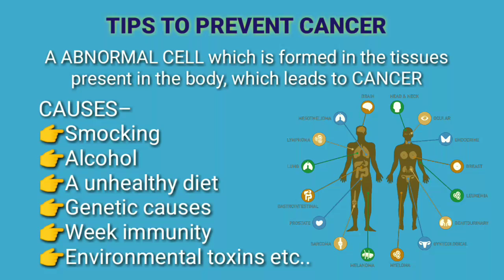HOW TO PREVENT CANCER | TOT #11 | TIPS O TIPS